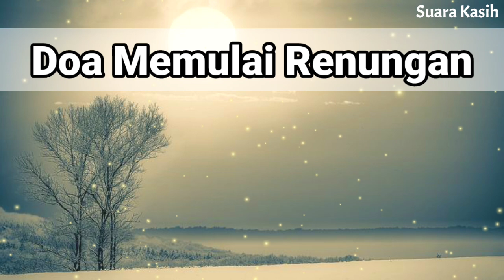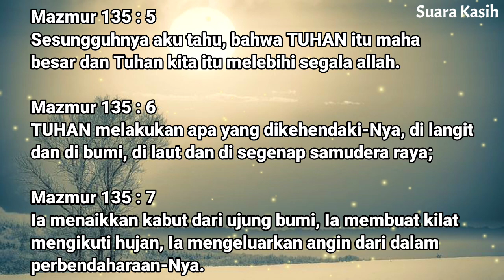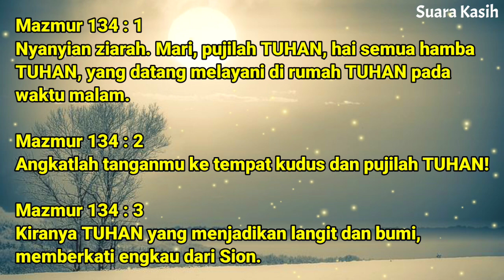Renungan Malam Kristen - Doa Malam - Suara Injil - Pohon Kehidupan Terbaru - Renungan Malam Terbaru